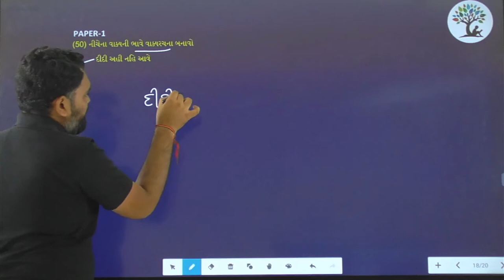Paper 1 | Que 50 | Gujarati | Alpha Vidhya Sankul | in Gujarati by Yogesh Sir